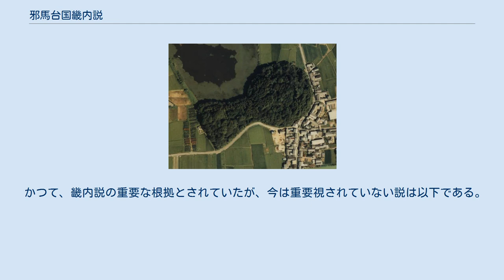邪馬台国畿内説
本項では、邪馬台国の所在地に関する学説のうち、畿内地方にあるとする邪馬台国畿内説（やまたいこくきないせつ）を概説する。
 新井白石が「古史通或問」において大和国説を説いた。
しかしのちに「外国之事調書」で筑後国山門郡説を説いた。
以降、江戸時代から現在まで学界の主流は「畿内説」（内藤湖南ら）と「九州説」（白鳥庫吉ら）の二説に大きく分かれている。
ただし、九州説には、邪馬台国が”移動した"とする説（「東遷説」）と"移動しなかった"とする説がある。
「東遷説」では、邪馬台国が畿内に移動してヤマト王権になったとする。
 久米雅雄は「二王朝並立論」を提唱し、「自郡至女王国萬二千餘里」の「女王国」と、「海路三十日」（「南至投馬国水行二十日」を経て「南至邪馬台国水行十日」してたどり着く）の「邪馬台国」とは別の「相異なる二国」であり、筑紫にあった女王国が「倭国大乱」を通じて畿内に都した新王都が邪馬台国であるとする。
 1960年代には、畿内で邪馬台国の時期にあたる遺物があまり出土しないのに比べ、九州では豊富であると考えられていたが、1970年代から交差年代による考古学的年代決定論の研究が進み、畿内説を有力とする意見もある。
2000年代に入り、奈良県の纏向遺跡と箸墓古墳を邪馬台国と卑弥呼の墓に比定し大和朝廷の成立時期がさかのぼるとする、放射性炭素年代測定と年輪年代学による年代観が国立研究所によって示された。
畿内の土器の放射性炭素の測定を国立研究所が行って畿内の大和地方での初期国家の成立が邪馬台国と同時代までさかのぼるとの説もあるにある。
この畿内説に立てば、3世紀の日本に少なくとも大和から大陸に至る交通路を確保できた勢力が存在したことになり、大和を中心とした西日本全域に大きな影響力を持つ勢力、即ち「ヤマト王権」がこの時期既に成立しているとの見方ができる。
 ただし、九州説・畿内説・東遷説はどれも結局のところ、「ヤマト王権」は「大和朝廷（天皇系統）」であるか否かをそれぞれが説明するために作った説で、場所の比定が先にあるのではなく、大和朝廷とは何か、現在の政治権力と大和朝廷の関係はこうあるべきだと説明するために邪馬台国論争は始まったのである。
 邪馬台国畿内説には、琵琶湖湖畔、大阪府などの複数の説が存在する。
この中では、奈良県桜井市三輪山近くの纏向遺跡（まきむくいせき）を邪馬台国の都に比定する説が有力とされている。
 邪馬台国畿内説では、「畿内には最大級の都市遺跡がある。魏に朝貢した邪馬台国はその当時の日本列島最大勢力であったはず」という仮定に基づいている。
 畿内が卑弥呼の没後である3世紀後半から国内最大規模の勢力として存在していたことは疑いようがない。
 逆に、畿内説の弱点として上げられるのは次の点である。
 かつて、畿内説の重要な根拠とされていたが、今は重要視されていない説は以下である。
 箸墓古墳